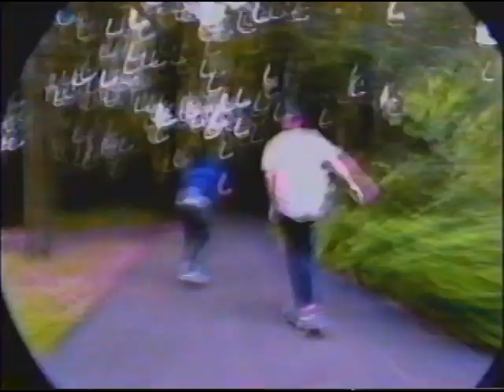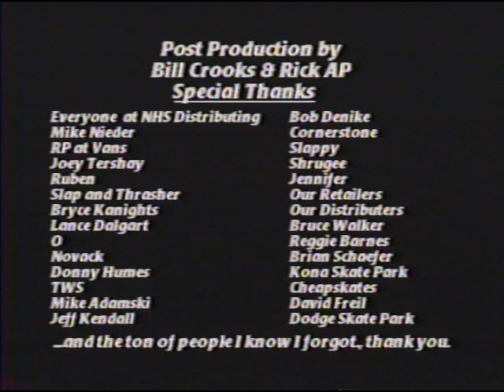I Was A Teenage Skateboarder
Creature video from 1994. They tried to infuse some horror movie elements into it. Skaters include Barker Barrett, Darren Navarrette, Dorian Tucker, and The Kid Jason Adams.